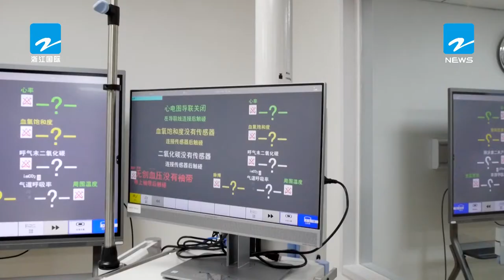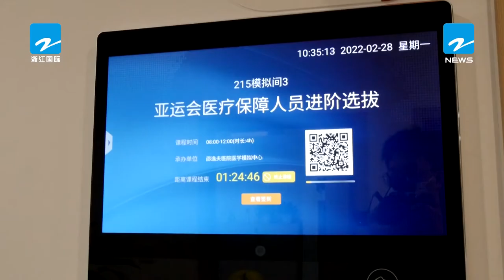Medical support personnel being selected for Asian Games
Sir Run Run Shaw Hospital and the Second Affiliated Hospital of Zhejiang University School of Medicine held a comprehensive test to select medical support personnel for the 19th Asian Games in Hangzhou.

Video: 浙江国际频道 ZTV NEWS